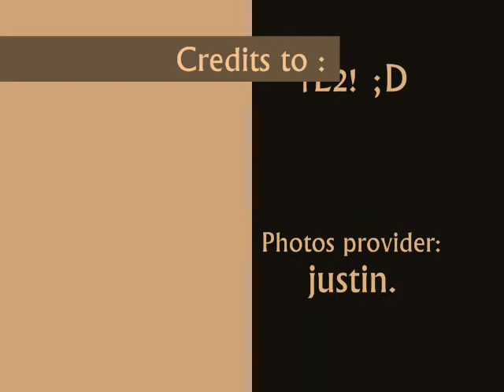1E2 ' 2008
1E2 ;D